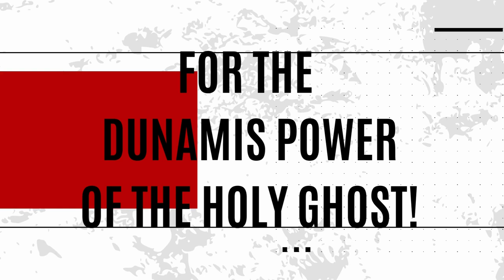The Unsearchable Love of God